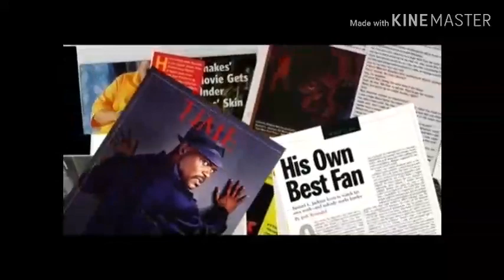Opening to Puerto Vallarta Squeeze 2006 DVD (FAKE)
1.2004 New Line Home Entertainment logo
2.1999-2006 Coming Soon to Theaters logo
3.Go!Animate the Movie (2006) trailer
4.Blade II (2002) trailer
5.Snakes on a Plane (2006) trailer
6.Harry Potter and the Order of the Phoenix (2007) trailer
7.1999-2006 Now Avaliable to Own on DVD logo
8.50 Cent: Refuse 2 Die (2005) DVD trailer
9.DVD Menu
10.MPAA Rated R Screen